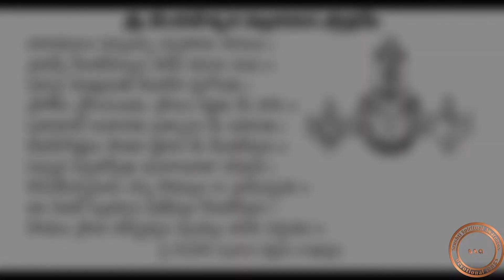The wish fulfilling Sri Venkateswara Vajra Kavacham || శక్తి వంతమైన వెంకటేశ్వర వజ్ర కవచం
Read or listen once in the morning and evening to overcome troubles.
Lyrics:
మార్కండేయ ఉవాచ:-

నారాయణం పరబ్రహ్మ సర్వకారణకారణం

ప్రపద్యే వెంకటేశాఖ్యం తదేవ కవచం మమ

సహస్ర శీర్షా పురుషో వెంకటేశ శ్శిరోవతు

ప్రాణేశ: ప్రాణనిలయః ప్రాణాన్ రాక్షతుమే హరి:

ఆకాశరాట్ సురానాధ ఆత్మానం మే సదావతు

దేవదేవోత్తమ పయాద్దేహం మే వెంకటేశ్వరః

సర్వత్ర సర్వకాలేషు మంగంబాజాని రీశ్వరః

పాలయేన్మామకం కర్మసాఫల్యం నః ప్రయచ్చుతు

య ఏతద్వజ్రకవచ మభేద్యం వెంకటేశితు:

సాయంప్రాతః పఠేన్నిత్యం మృత్యుం తరతి నిర్భయః

ఇతి మార్కండేయకృత వెంకటేశ్వర వజ్రకవచం